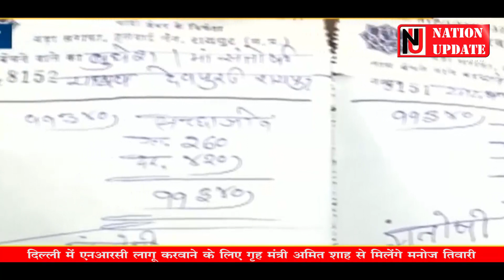Raipur Medishine Hospital में पैसे वसूली का मामला | 6 हजार का Bill बता कर थमारा डेढ़ लाख का बिल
Nation Update fastest news channel in Raipur Chhattisgarh, Provides the Latest news, daily news, today news. Daily News Today – Shree Medishine Hospital, Raipur News, Health News, Crime news